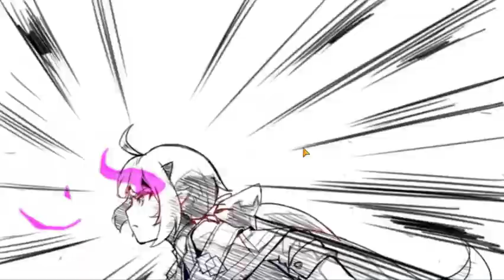E7 GW 5 21 21 Arkadia Mid Fort